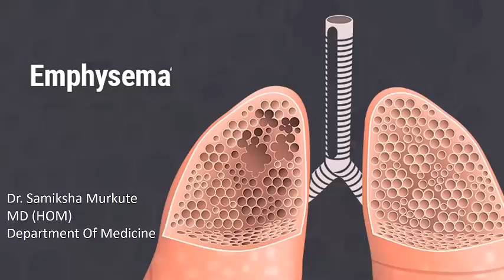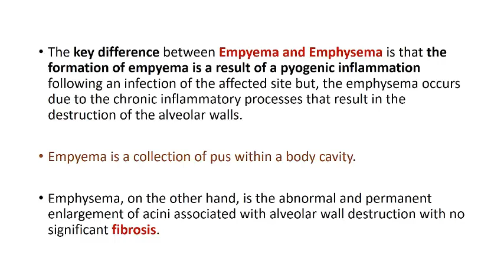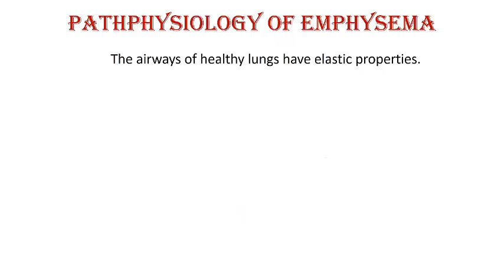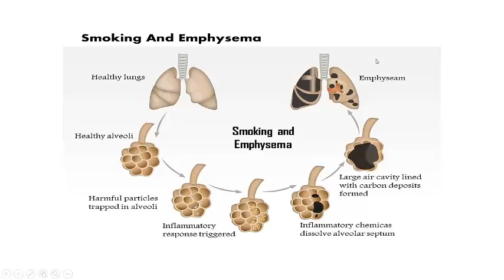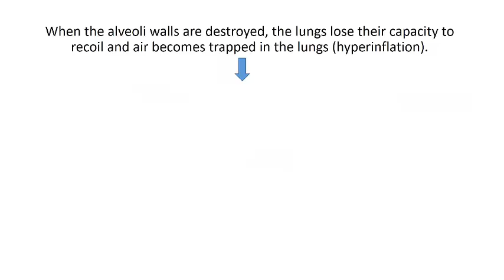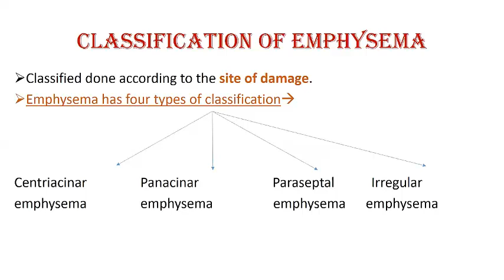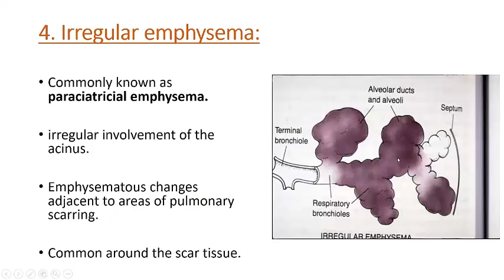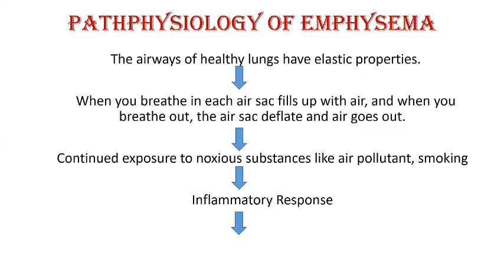Emphysema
Date: 18-09-20